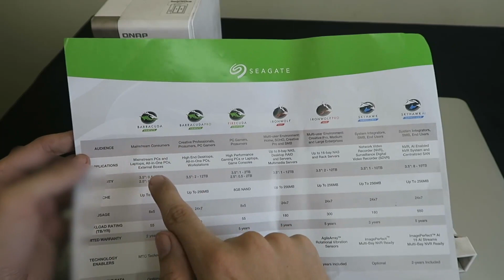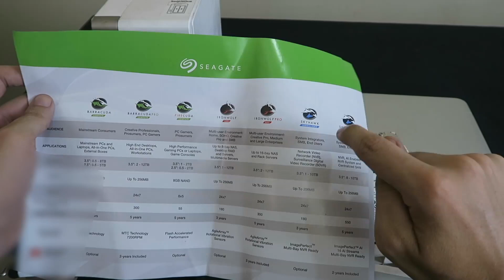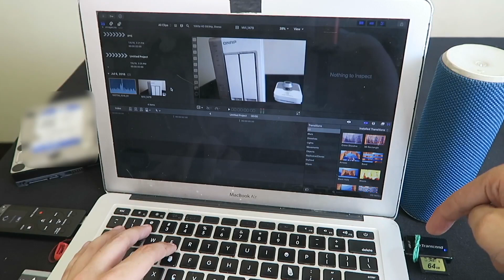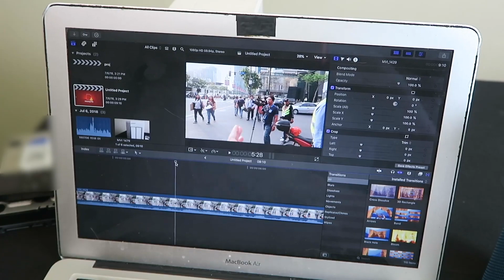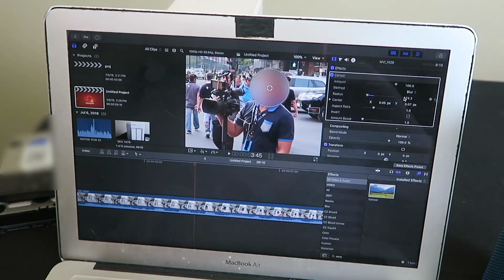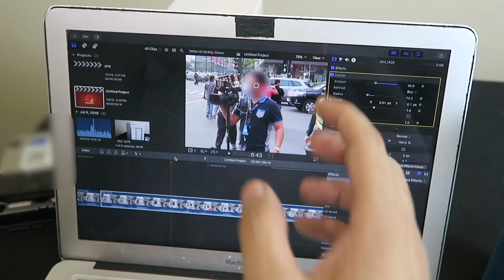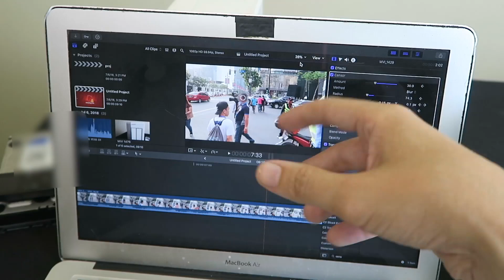Seagate SkyHawk & How I make Videos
Want to see how I make my videos? What equipment I use to shoot them? How I edit and blur them? How I store the 15-20GB of footage every day?

Question: Have you experienced a failed hard drive or SD card?

I recently had a hard drive fail and it reminded me of two things:

1) The importance of backing up your data. In my case I'm using RAID, so all of my data is mirrored on two drives and I didn't lose anything.

2) Choosing the right drive for the right job. Using a desktop grade harddrive for a NAS/DVR that is storing a lot of camera (local and public) data is not going to end well.

What you saw in this video:

- 6TB Seagate SkyHawk Surveillance HD
- Canon G7X Mark 2 (Camera)
- Sony ICD-UX560 (Microphone)
- Transcend SD Cards
- Transcend USB 3 Card Reader
- Macbook Air 2013 (Laptop)
- QNAP NAS
- HIKVISION DS-2CD2412f-IW (IP Camera)
- UE Boom (Bluetooth Speaker)

As mentioned in the video, the harddrive that failed was second-hand and was being used for something it's not designed to handle. So I don't pass any judgement on the fact that it failed.

The main features of my new SkyHawk Drive:

1 - 24x7 Surveillance use
2 - Up to 64 pcs of High Definition Camera supported
3 - Image Perfect Firmware, for crisp and uncompromised recording
4 - DVR and NVR use
5 - 3 Years warranty
6 - Low power consumption
7 - Anti Tarnish (Weather Proofing)
8 - Workload Rate is 180TB/Year, 3x the workload of a desktop drive